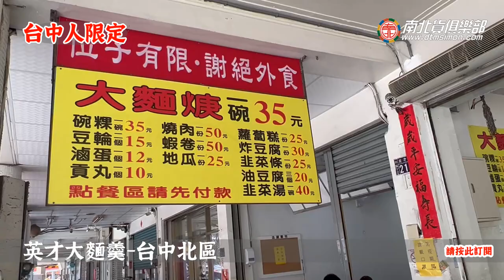出了台中沒了這個麵，絕對台中限定，外縣市人完全無法吞~電冰箱吃給你看 電冰箱美食分享頻道 米其林必比登推薦2020台中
不要小看這家店，人家2020年也是有榮獲米其林必比登台中
推薦第一屆得主，但第二屆之後就沒有，也不知道為什麼?
可能是炸物實在太難吃吧?XD
出了台中就吃不到的一個玩意兒，確是我小時候台中幾乎家
家戶戶不管本省外省家庭都會煮的一道家常麵湯。